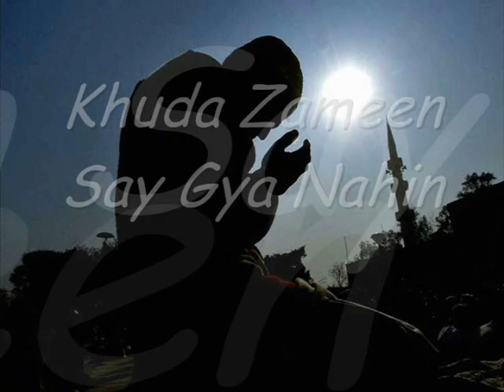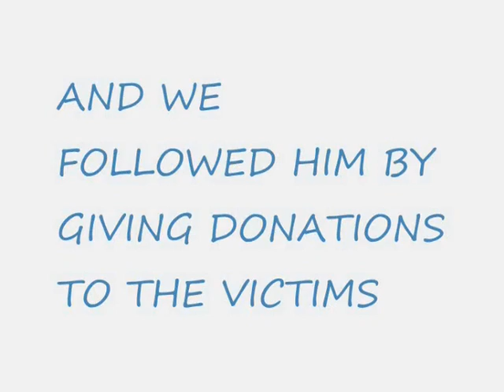College of Home Economic's Tribute to the Earthquake 2005 Donors and Army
this is the slide show we made for our college for the function of 14th august.